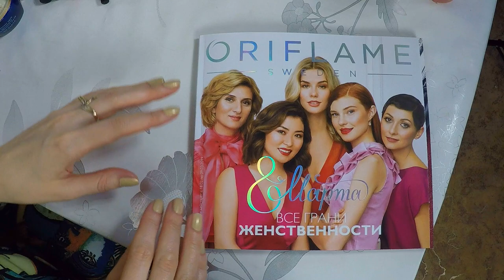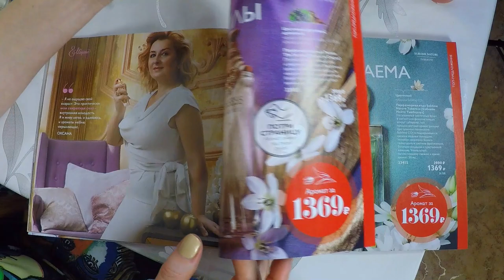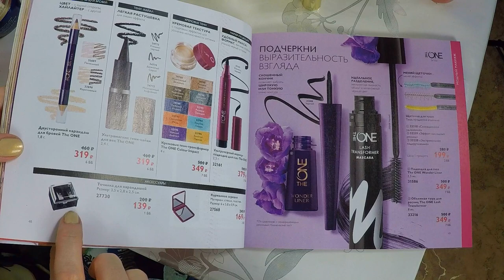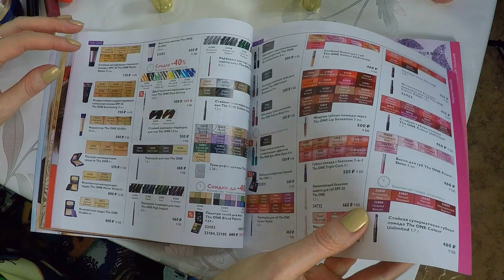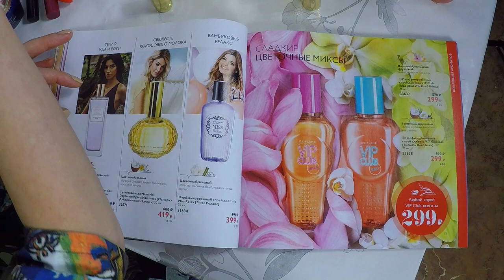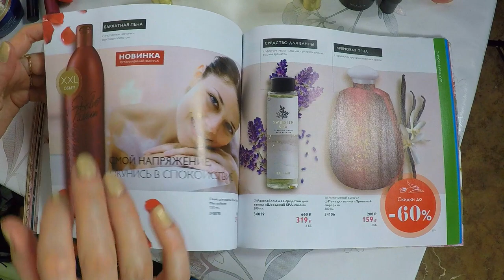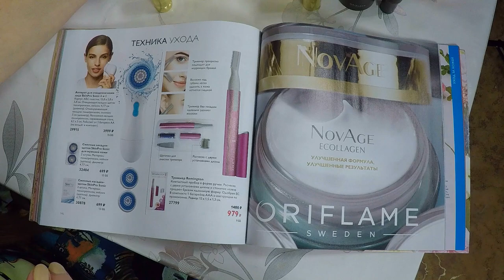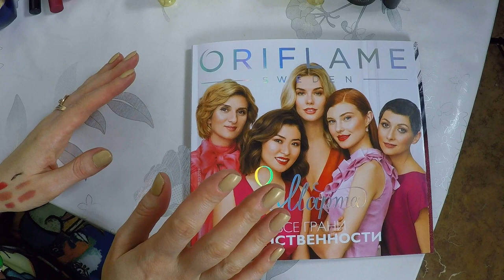ОБЗОР КАТАЛОГА Oriflame №3-2019